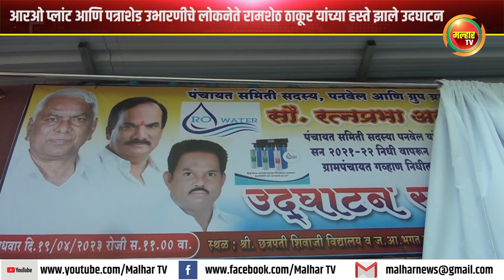आरओ प्लांट आणि पत्राशेड उभारणीचे लोकनेते रामशेठ ठाकूर यांच्या हस्ते झाले उदघाटन !